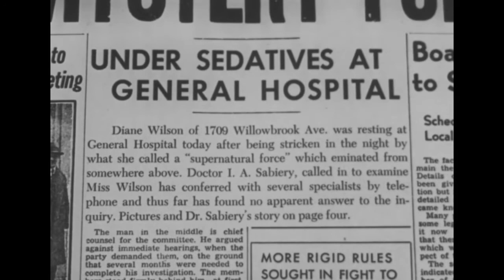Invasion of the Animal People Review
The Animal People are invading, and its going to be...uneventful.